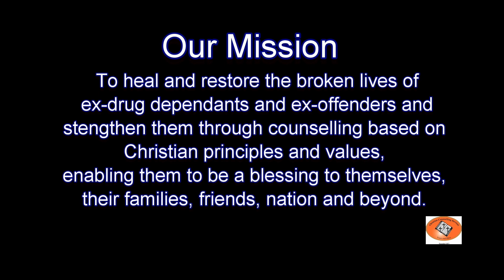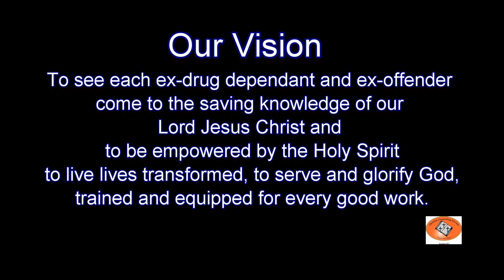CHRISTIAN COUNSELLING SERVICES, Macpherson, Singapore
CHRISTIAN COUNSELLING SERVICES
73 Upper Paya Lebar Road, #07-02A Centro Blanco, Singapore 368241

The Best Counselling Services in Macpherson, Singapore by Threebestrated based on proprietary 50-Point Inspection, includes everything from checking customer reviews, history, complaints, ratings, satisfaction, trust and cost to the general excellence.